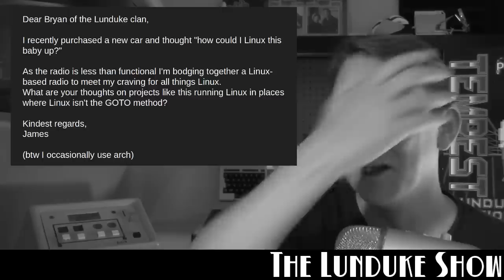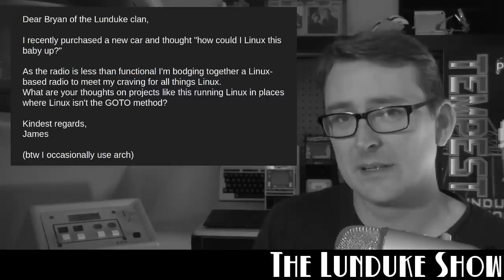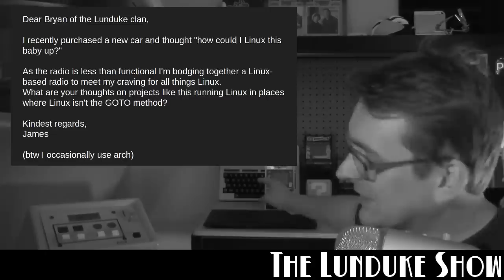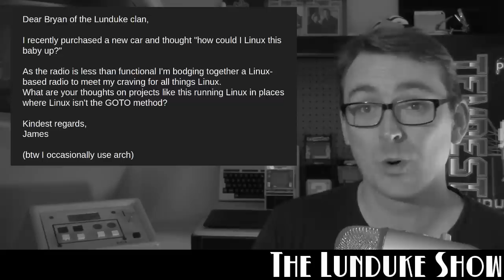Linux on things that don't normally have Linux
Question from the audience: I recently purchased a new car and thought, "How could I Linux this baby up?"  What are your thoughts projects like this running Linux in places where Linux isn't the GOTO method?

at: lbry://@Lunduke

Amazing servers and workstations, powered by Linux.

Amazing 3D Printers.